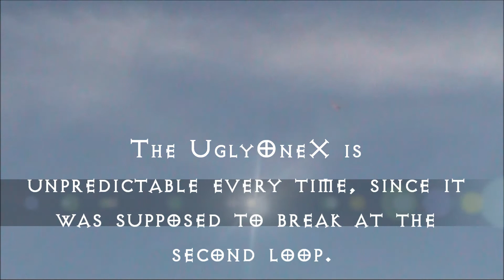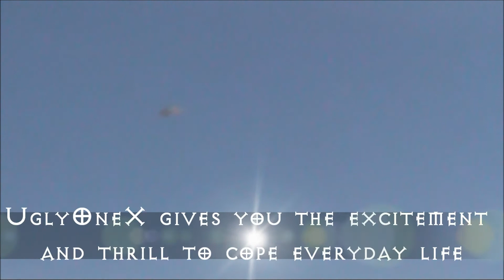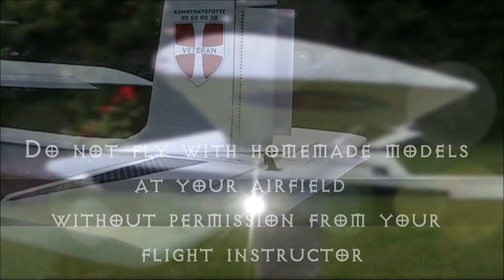NMFK UglyOneX preview Jan Sig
Endnu en hyggedag på flyvepladsen, hvor min hjemmelavede UglyOneX bliver Loop tested.